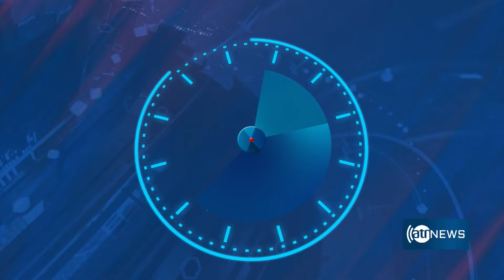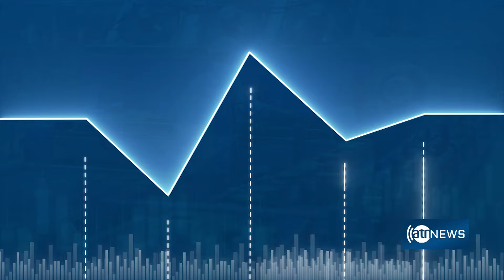Ariana News 8pm News: 08 October 2024 | آریانا نیوز: خبرهای دری ۱۷ میزان ۱۴۰۳